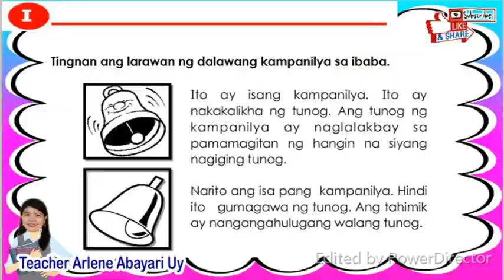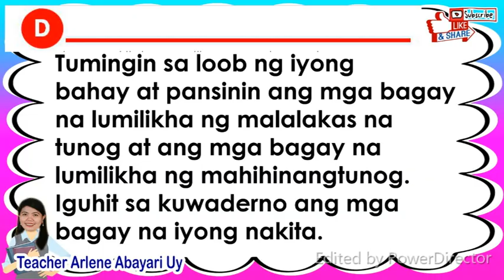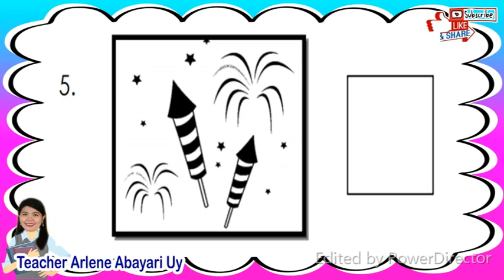MAPEH 1 MUSIC 1 Week 1 Quarter 1 Aralin : Tunog at Katahimikan (Sound and Silence)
GRADE 1 LESSONS WEEK 2 QUARTER 1

7. PE 1 WEEK 1 QUARTER 1 KILOS DI-LOKOMOTOR

GRADE 1 WEEK 1 QUARTER 1 LESSONS

4. Mathematics 1 First Quarter Week 1 Pagkilala at Paglarawan sa Bilang Isa Hanggang Isang daan